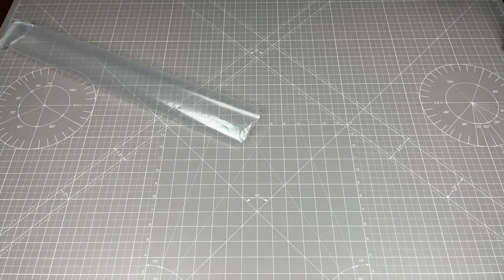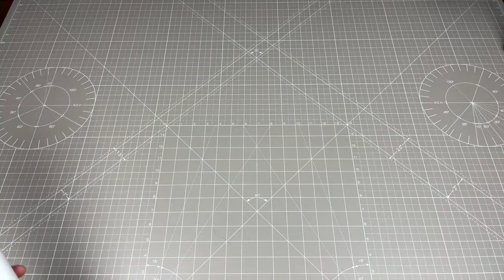O-GAMI PAPER UNBOXING x2 - MASSIVE SCALE [Paper Circle]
Fearlessflourish
Bellshill
ML4 9AQ
Scotland
United Kingdom

fe4rlessgt

--  Fearless GT --
--         Ye           --